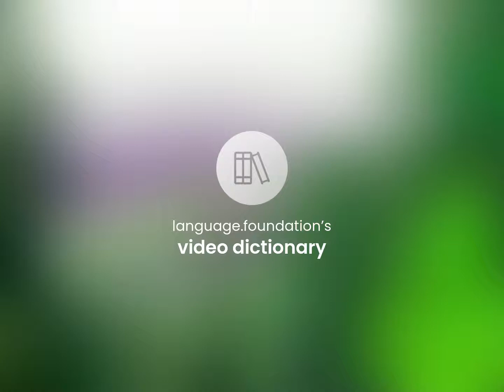Aghast — AGHAST meaning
What is AGHAST?

Susan Miller (2023, June 4.) What is Aghast definition?